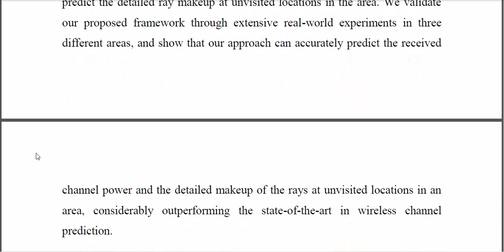A Foundation for Wireless Channel Prediction and Full Ray Makeup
IEEE PROJECTS 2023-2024 TITLE LIST
From Our Title List the Cost will be,
Python=4500/-
Mininet=5000/-
Dot Net Project =2500/-
Java Project=2500/-

Support Including Packages
* Complete Source Code
* Complete Documentation
* Complete Presentation Slides
* Flow Diagram
* Database File
* Screenshots
* Execution Procedure
* Video Tutorials
* Supporting Softwares

Support Specialization
* 24/7 Support
* Ticketing System
* Voice Conference
* Video On Demand
* Remote Connectivity
* Document Customization